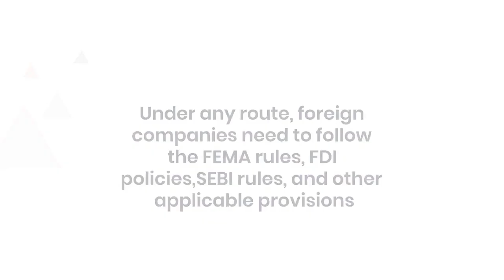FDI IN INDIA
Foreign Direct Investment in India

India has always been an attraction for foreign companies with regard to investment. A large number of foreign direct investments in India are seen in several sectors. The policies are becoming more and more liberal and hence the country is a popular destination for FDI.

The government of India has prescribed a legal framework for the procedures of FDI. We have provided here a brief overview of the FDI procedures and other formalities fulfilled by us. Being professional FDI consultants in India, we are well-versed with all the legal compliances required by a foreign company for starting a business in India. We will be guiding you through the procedures of FDI at very pleasing prices.

FDI Procedure in India – Automatic Route & Government Approval Route

Under any route, foreign companies need to follow the FEMA rules, FDI policies, SEBI rules, and other applicable provisions. The easiest procedure for FDI in India is indeed the automatic route. The procedure for FDI through an automatic route is quite simpler and requires minimum documentation and processing.

This entry route allows the foreign company to make FDI without approval from the Indian Government or the Reserve Bank of India. A simple notification to the regional RBI office regarding the inward foreign remittances and issue of shares is required within 30 days. Due to nominal formalities and approvals, most foreign companies are using the automatic route for FDI.

However, the Indian Government does not allow all overseas companies to process through the automatic route for many reasons. The prime reasons for not allowing many FDIs through automatic routes are the high sensitivity of the sector and the amount of foreign investment. In such cases, the FDIs need approval from governmental bodies like Foreign Investment Promotion Board.

The prominent way for an investment in a foreign company by an Indian individual is by being a capital investor in a foreign venture. Investors in India can invest in FDI through stock trading as well as by investing directly. Foreign Direct Investment is growing popular in India for the government and investors.

The Indian Government is boosting FDIs from time to time for growth prospects. Both the Indian Government and private enterprises favour FDIs for better growth and returns. The major sectors attracting foreign companies in India are computer software, hardware industry, transportation, and railways.

Ebizfiling is offering thorough professional services for setting up business in India by foreign companies. Our services are also available for investors who are looking to invest in foreign companies through FDI investment. No matter where you are located, you can access our vast range of business-related services from all the top economic cities of India.